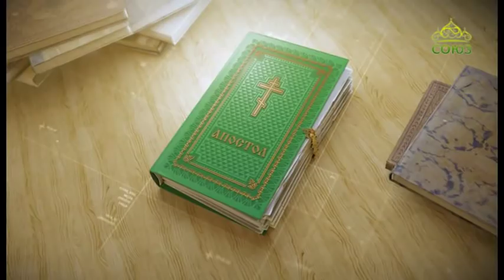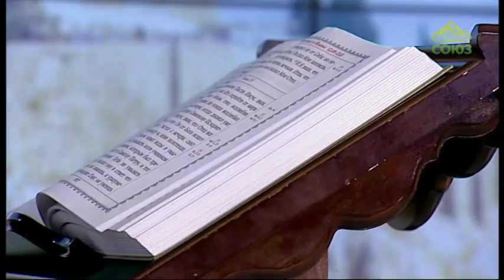Читаем Апостол. 26 февраля 2020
Ветхий Завет. Книга пророка Иоиля. Глава 2, ст. 12–26.